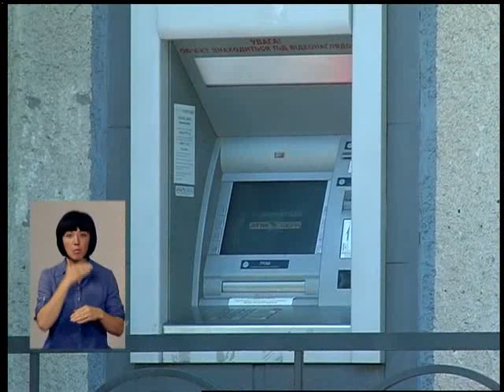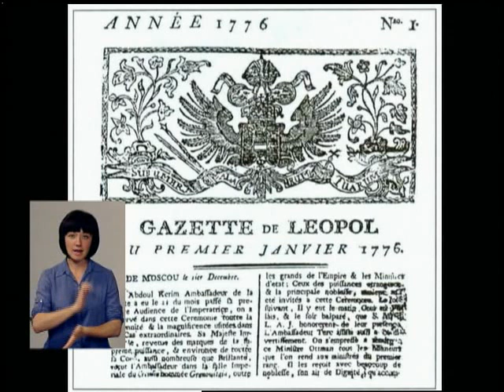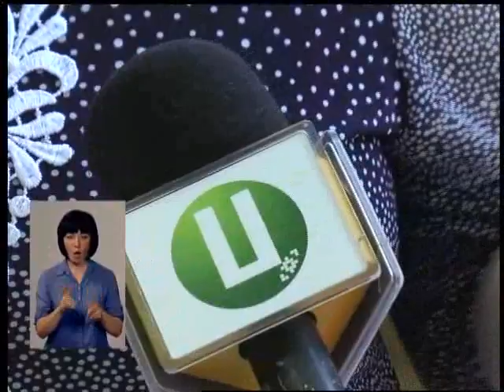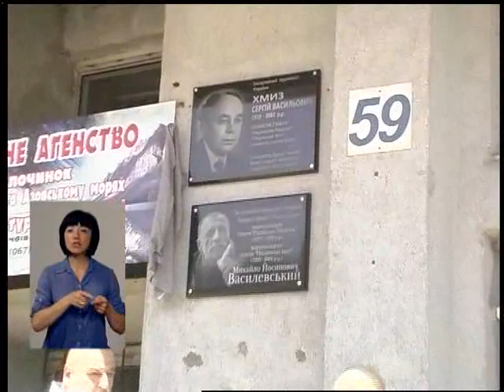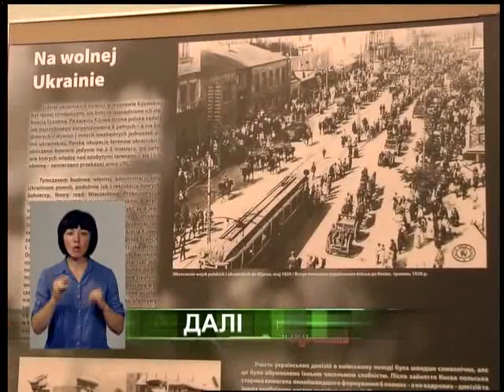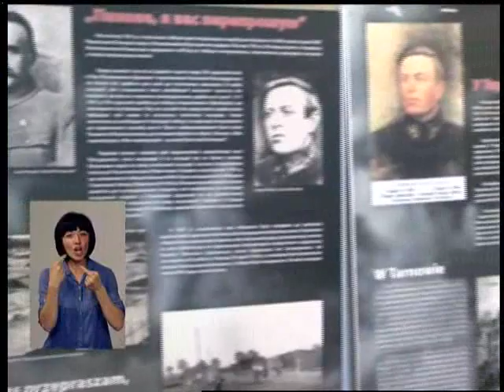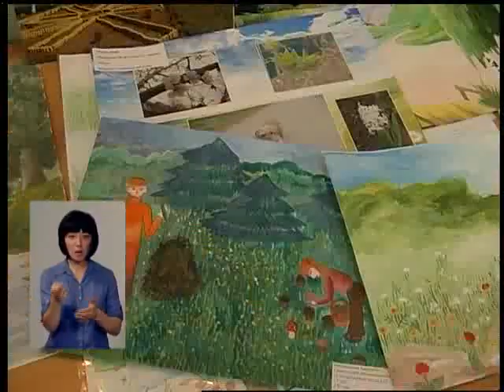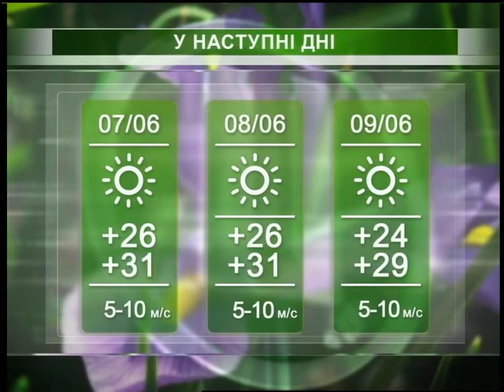Подільська панорама 05 06 15